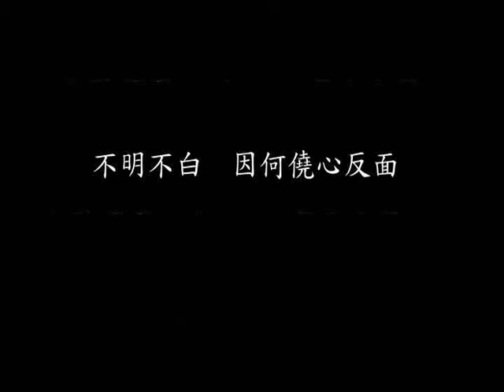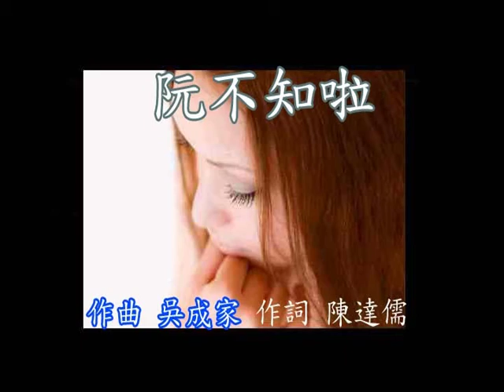【阮不知啦】 作詞：陳達儒 作曲：吳成家 DTM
台語的「阮不知啦」，相當於國語的「我不管啦」，有撒嬌的意思。